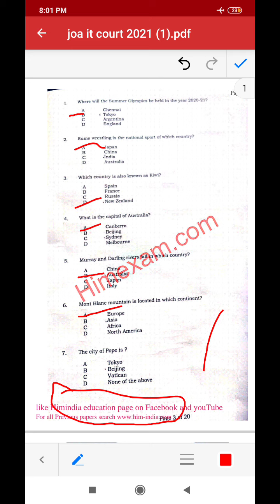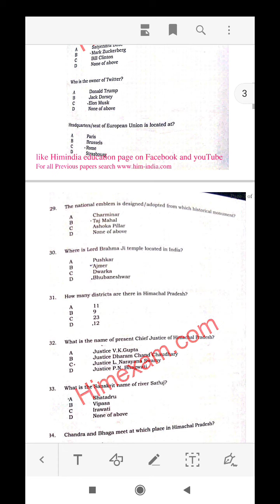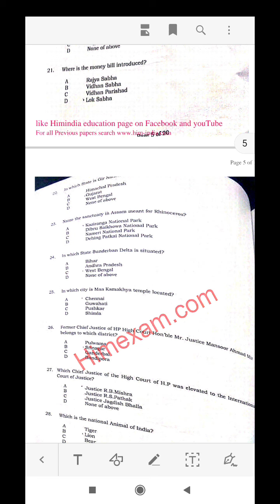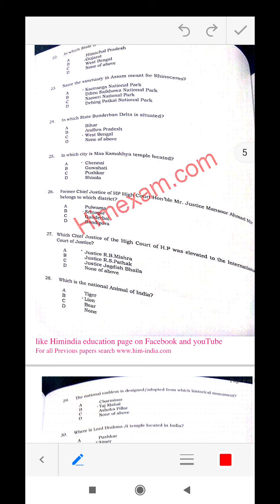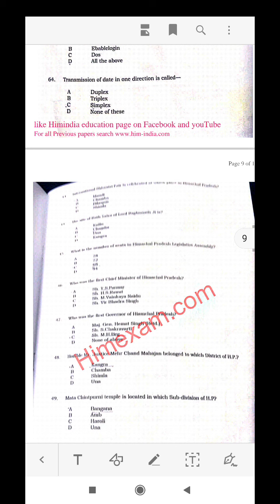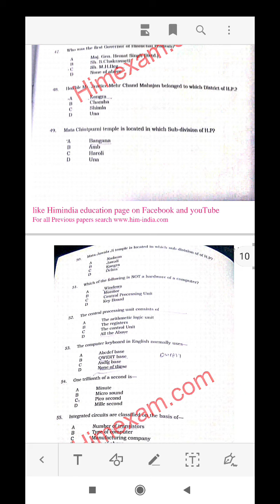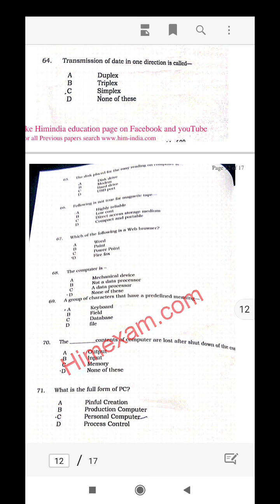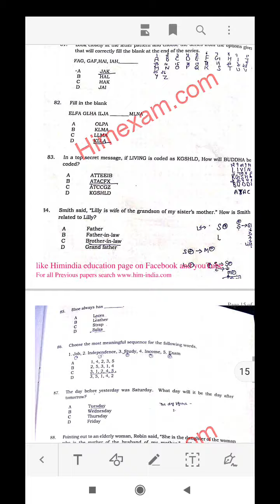HP HIGH COURT JOA SOLVED PAPER DATED 18/04/2021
This page is all about job and Educational update. You can get all the new notifications and previous question paper. Our telegrams link